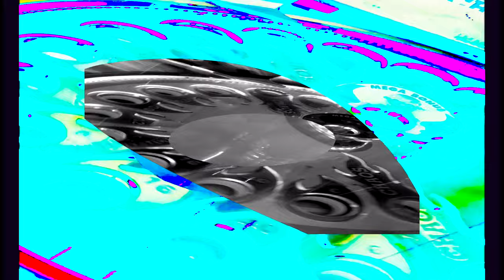Satellite 484 -Plastic sea (Music video)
Plastic sea is an industrial psychedelic electronic track produced by Satellite 484 .It expresses our great plastic waste problem destroying our oceans and poisoning our diets.This is one issue that can not bee ignored .we have to wake up and bring better solutions to the way we package single use plastics.